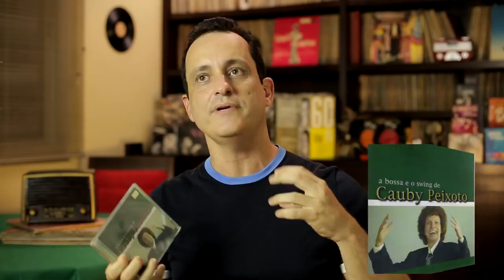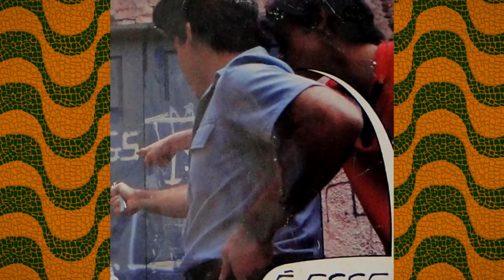O TESOURO DAS GRAVADORAS - PRIMEIRAS PÉROLAS GARIMPADAS POR RODRIGO FAOUR - PARTE 1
Siga @rodrigo faour no Instagram

Seguem alguns links para o Spotfy dos CDs resgatados por Rodrigo Faour nas grandes gravadoras brasileiras:

2 Na falta do link do CD "A VOZ PODEROSA DE LENY EVERSONG" vamos ao CD da Série SUPER DIVAS da mesma cantora, também produzido por ROdrigo

3 A BOSSA E O SWING DE CAUBY PEIXOTO

4 NELSON MODERNO E ETERNO - NELSON GONÇALVES

5 ESPETÁCULO DAS SEIS E MEIA - VERSÃO INTEGRAL - LUIZ GONZAGA E CARMÉLIA ALVES

6 MAXXIMUM - LANA BITTENCOURT

7 MAXXIMUM - IVON CURI

8 MAXXIMUM - MARIA CREUZA

9 MAXXIMUM - MARINÊS E SUA GENTE

10 MAXXIMUM - ELIANA PITTMAN

11 Na falta da Caixa O SAMBA MALANDRO DE BEZERRA DA SILVA vai o volume da série MAXXIMUM também produzido por Faour

Neste programa, Faour fala de seus primeiros projetos nas gravadoras Som Livre (com a anuência do saudoso produtor João Araújo), Warner (em parceria com o produtor Carlos Sion), BMG (com a anuência de Adriana Ramos) e Sony (convidado por Flávio Pinheiro).

27/03/2018